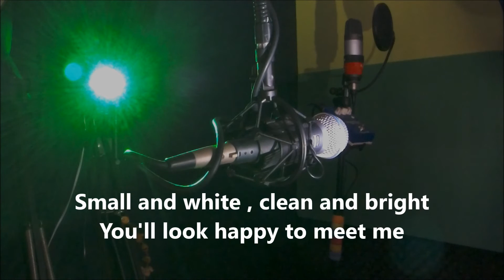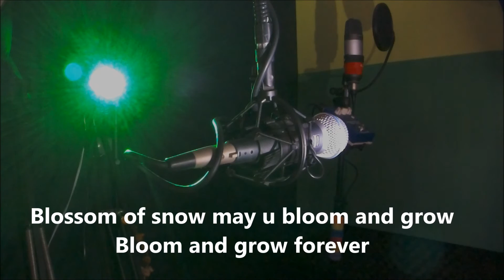Edelweiss 雪絨花 ( Cover Version )